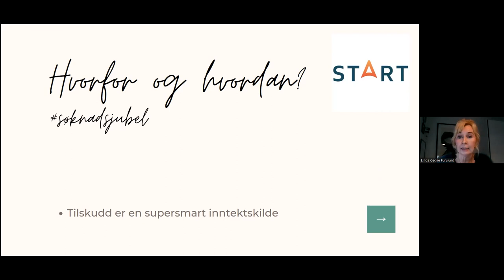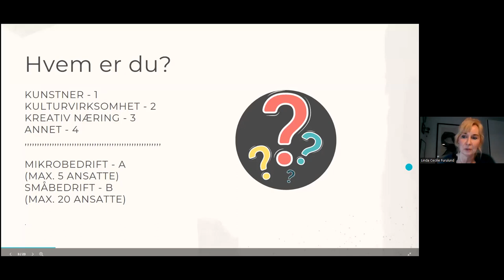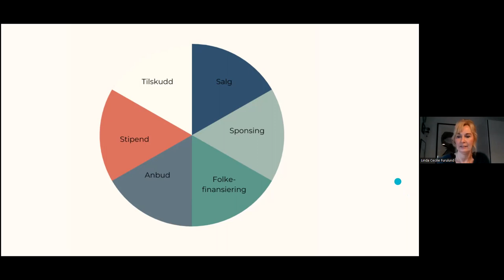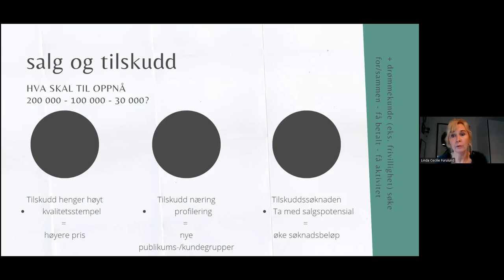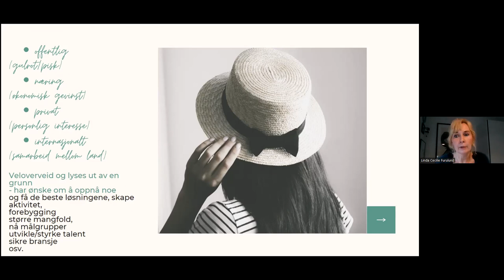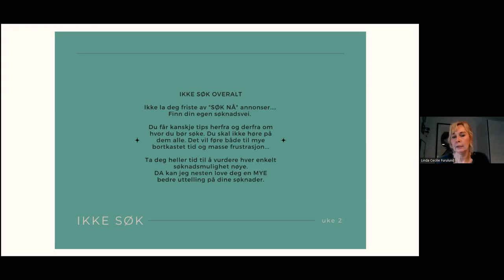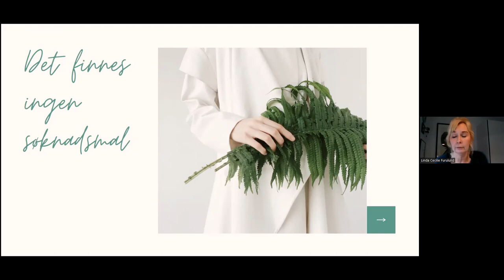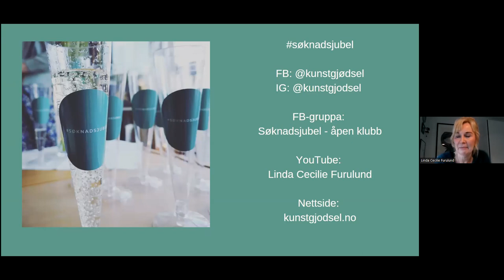WEBINAR: Tilskudd er en supersmart inntektskilde, hvorfor og hvordan?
Vil du leve av kunsten?
Hvordan "finne" penger til kunst og kultur?
Hvordan skrive de gode søknadene som oppnår søknadsjubel?

Linda Cecilie Furulund har drevet sin egen bedrift «Kunstgjødsel» i 21 år.
Hun har en fantastisk oversikt over tilskudd og legater og driver kurs og foredragsvirksomhet om dette emnet.  Hun har også gitt ut boken «Søknadsjubel – hvordan leve av kunsten?».

I 2022 bidro hun med søknadsjubel for sine kunder på over 21,5 millioner kroner fordelt på ca 100 forskjellige prosjekter til kunstnerisk utvikling, bok, kompetanseheving, turné, arrangementer, oppsetninger, utstillinger, opplæring m.m.